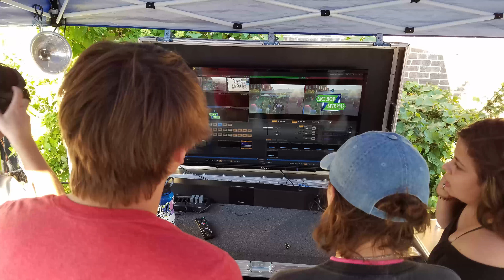SpanoPracticeEdit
BRD 230-01